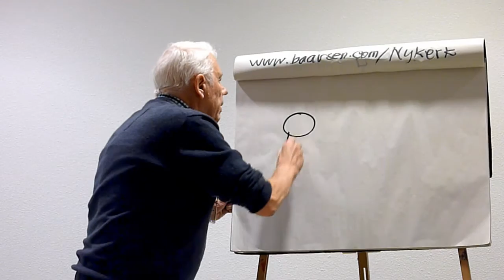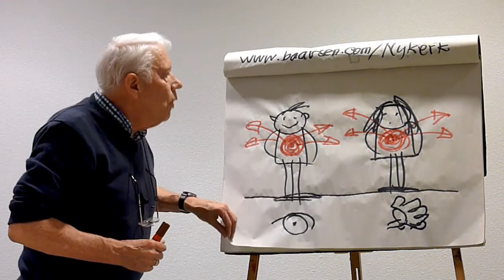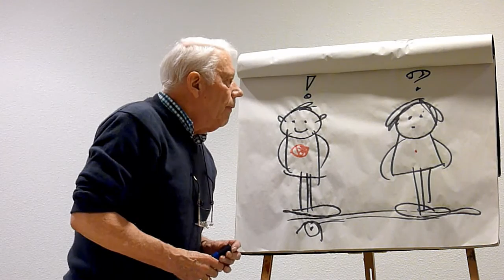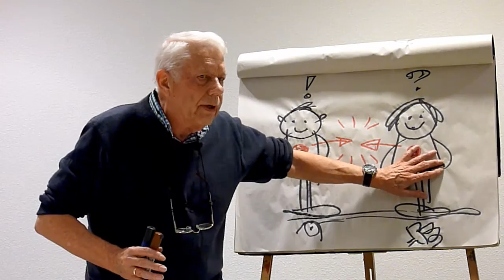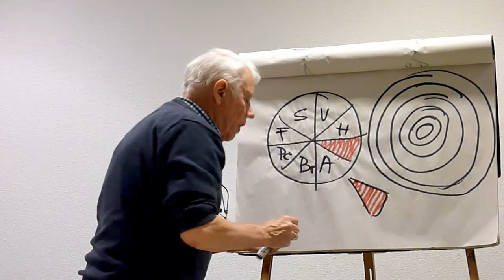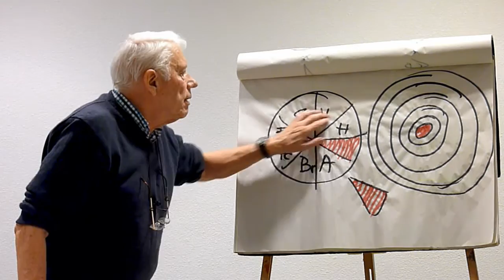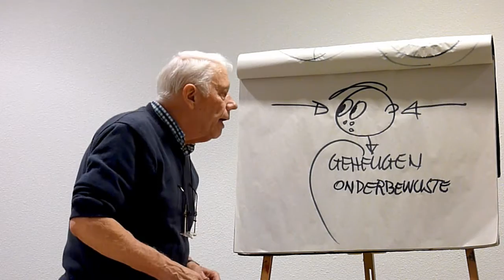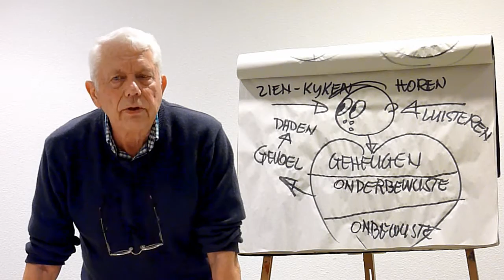Het Grote Verschil!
Avond voor de jeugd over de grote verschillen tussen jongens en meisjes en hoe je daar praktisch mee moet omgaan.
Hervormde Kerk "De Fontein" te Nijkerk, 2 maart 2016.